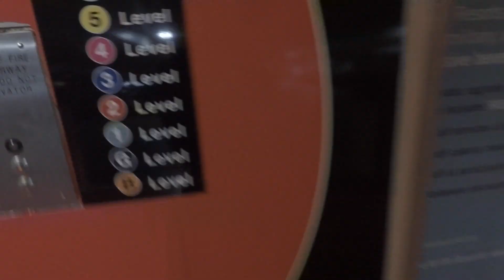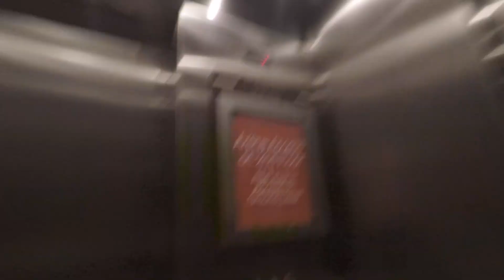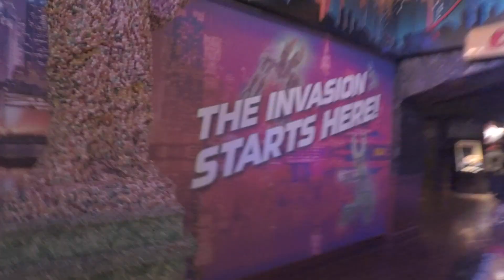Coping With Depression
I've got a lot of messages asking me to do a Vlog on how I deal with depression in the industry. It's a huge topic that many don't talk about and I felt it was important to give some insight on the issue.

AND, did you know that 70% of the artist's in the industry suffer from depression and anxiety? Thats a huge percentage! So I hope this helps out a little bit and please, let me know what YOU do to cope with your depression in your career.